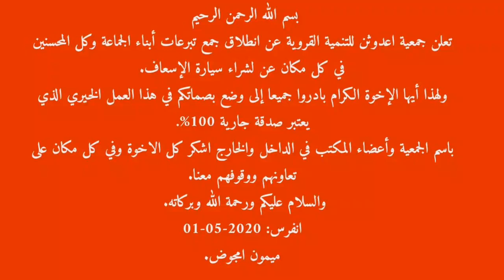جمعية اعدوثن للتنمية القروية